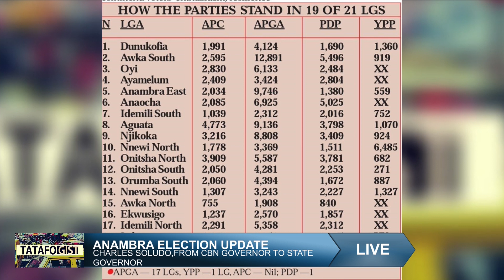Charles Soludo, from CBN Governor to State Governor